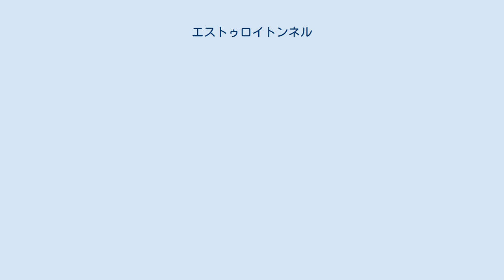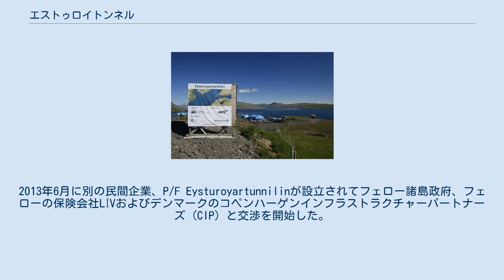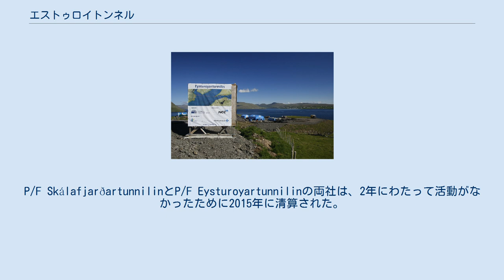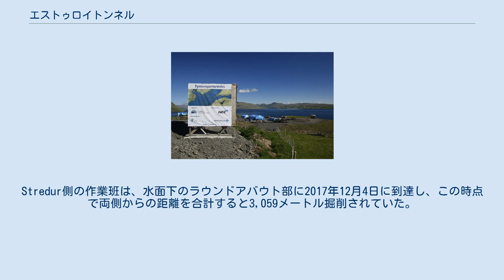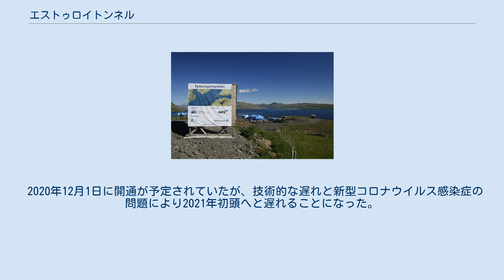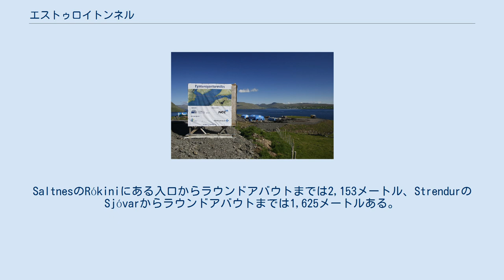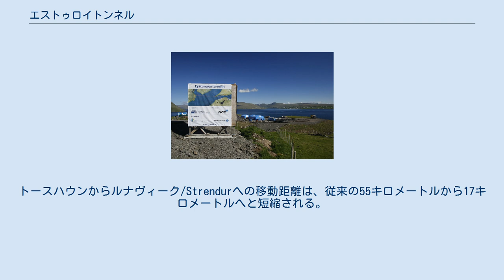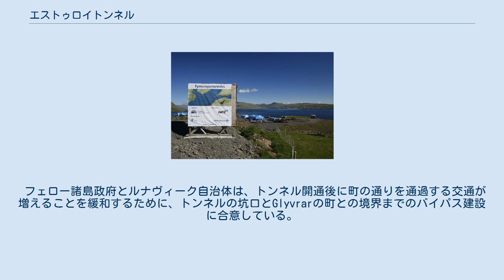エストゥロイトンネル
エストゥロイトンネル（Eysturoyartunnilinあるいは初期にはSkálafjarðartunnilinとも）は、フェロー諸島のタンガフィヨルドの下をくぐりストレイモイ島とエストゥロイ島を結ぶ道路の海底トンネルである。
スカーリフィヨルドの南側もくぐって東側のルナヴィークおよび西側のStrendurも結ぶ。
分岐している海底トンネルの全長は11.24キロメートルあり、海面下にラウンドアバウトも備える。
建設費は10億デンマーク・クローネと推計される。
2020年12月に開通予定である。
 エストゥロイトンネルの建設構想は、それぞれ2002年と2006年に開通して地域交通に新しい時代を開いたヴォーアルトンネルとノードイトンネルの建設に際して持ち上がった。
2006年には、このトンネルを建設するための民間企業、P/F Skálafjarðartunnilinが設立された。
経済危機のため、計画を実現にこぎつけ政治的な支援を受けるために数年を要した。
トンネルは2012年の国家交通計画に盛り込まれ、この際にスカーリフィヨルドトンネルの名前を廃して正式にエストゥロイトンネルと名付けられた。
2013年6月に別の民間企業、P/F Eysturoyartunnilinが設立されてフェロー諸島政府、フェローの保険会社LÍVおよびデンマークのコペンハーゲンインフラストラクチャーパートナーズ (CIP) と交渉を開始した。
CIPはフェロー諸島の運輸大臣Kári P. Højgaardと秘密の協定を結び、後にこれが明るみに出たために9月初めに辞任を余儀なくされた。
これは政治的な問題となった。
2015年に公式調査の結果が出たのち、カイ・レオ・ヨハンセン内閣は早期の選挙を実施しなければならなくなった。
P/F SkálafjarðartunnilinとP/F Eysturoyartunnilinの両社は、2年にわたって活動がなかったために2015年に清算された。
一方で、2013年の政治危機の結果として、特別委員会は民間方式ではなく公的方式の提案を作成した。
この提案は全政党に支持され、この結果として2014年に公的企業P/F Eystur- og Sandoyartunlar（ESTと略される）が設立された。
運輸省が全株式を保有するこの会社は、エストゥロイトンネルとサンドイトンネルの双方を建設・保有・管理する。
スウェーデンの建設会社NCCと建設作業の契約が結ばれた。
 2016年11月8日に、NCCとエストゥロイトンネルおよびサンドイトンネルの建設契約が結ばれた。
双方のトンネルについての契約は20億7300万デンマーク・クローネで、一方双方のトンネルの総建設費は約26億デンマーク・クローネとされる。
 トンネル自体の掘削は2017年2月21日にStredur側から、4月27日にHvítanes側から開始された。
Stredur側の作業班は、水面下のラウンドアバウト部に2017年12月4日に到達し、この時点で両側からの距離を合計すると3,059メートル掘削されていた。
最初の区間およびラウンドアバウトが完成すると、3番目の作業班が掘削を開始し、2つの作業班はラウンドアバウトとHvítanesを結ぶ区間を両側から掘削して2019年6月7日に水面下で貫通し、もう1つの作業班はラウンドアバウトからSaltnesへ向かって掘削した。
最後の発破は2017年6月7日に実施され、その後数か月かけて舗装、ケーブル敷設、非常用設備の設置、標識類の設置が行われた。
この間NCCは掘削機械をサンドイトンネルの方に移動させ、2019年6月27日からそちらの掘削が開始された。
 2020年12月1日に開通が予定されていたが、技術的な遅れと新型コロナウイルス感染症の問題により2021年初頭へと遅れることになった。
緊急車両は2020年9月1日よりトンネルを通行することが許可されている。
 トンネルは2車線の海底トンネルで、3本のトンネルは海面下72.6メートルにある水底ラウンドアバウトで接続されている。
SaltnesのRókiniにある入口からラウンドアバウトまでは2,153メートル、StrendurのSjóvarからラウンドアバウトまでは1,625メートルある。
トースハウンからの本坑はラウンドアバウトまで7,460メートルあり、Hvítanesの村に入口がある。
道路の総延長は11,238メートルとなり、ノルウェーのスタ...